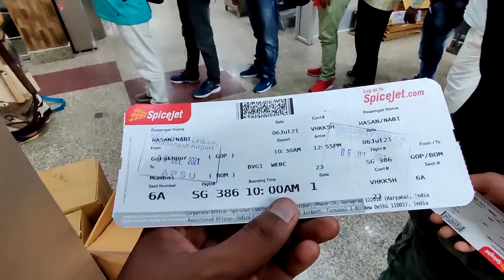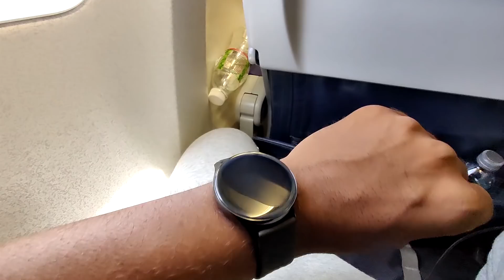Mumbai Aate hi Popat Ho Gaya 😳 Corona Test 😡